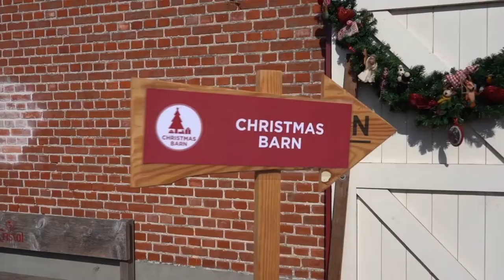The Season of Gifting ENG